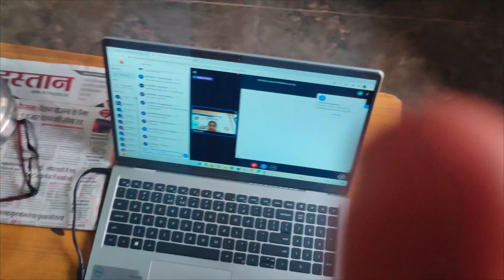Weekend Pr Classes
Hello everyone I am sanskar chaturvedi from Mainpuri (U.P) and i have started Vlogging on my daily lifestyle and travelling.

Hope you like my videos and please show your love to channel by -